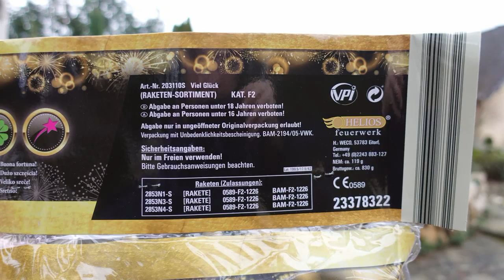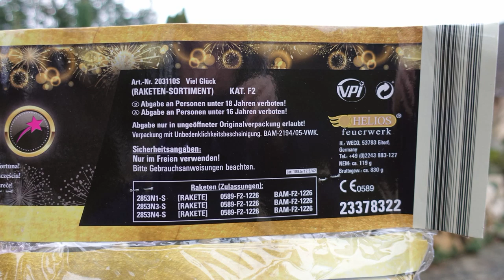Weco Viel Glück! | 8,99 € | Glücksbringer Raketen von ALDI SÜD | Ohne Wunschzettel [Full HD]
Heute im Test: Das Raketensortiment "Viel Glück!" von Penny.

* Kamera, Camcorder, Videoequipment:

*2x "3-Flammen-Zigarrenbrenner"

* 2x BESTER Brenner (Sturmfeuerzeug)

KEEP WATCHING.